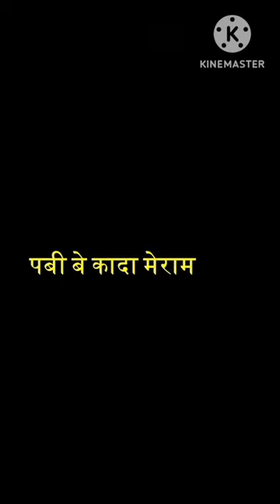Filhaal2 Mohabbat | Akshay Kumar Ft Nupur Sanon | Ammy Virk | BPraak | Jaani | Arvindr Khaira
If 'Filhall' touched your heart, ‘Filhaal 2 - Mohabbat’ will touch your soul.

The pain of a selfless yet incomplete love story continues with ‘Filhaal 2 - Mohabbat’,
a romantic ballad  that reinstates the fact, true love never dies and if it does, it was never meant to be.

The beloved pair of Akshay Kumar and Nupur Sanon return as Dr. Kabir Malhotra and Mehar Grewal respectively, alongside Ammy Virk in a captivating film directed by Arvindr Khaira. Like always, B Praak delivers heart-melting vocals penned down by ace lyricist Jaani.

Desi Melodies teamed up with Cape of Good Films and Azeem Dayani to create history one more time after making ‘Filhall’.

Featuring: Akshay Kumar, Nupur Sanon, and Ammy Virk
Singer & Music: B Praak
Lyrics & Composer: Jaani
Director: Arvindr Khaira

Team Filhaal 2 - Mohabbat:
Music Programming: Gaurav Dev & Kartik Dev
Mix and Master: Gurjinder Guri & Akaash Bambar
Creative Director / Steadicam: Amaninder Singh
Steadicam Assistant :- karan maini
DOP: Anurag Solanki | Al Ameel
Editor: Adele Periera
Grade: Onkar Singh
Jimmy jib: Manish kumar
Vfx: Shudhanshu jaiswal
Creative Consultant: Varun Gupta (MAX)
Assistant Director: Satnam, Sukhman Sukhu, Jais Sivia, Gaurav
Supporting AD’s :  Viggfx , Monty syan
Choreography: Alias Kader & Krutik Mazire
Production Head: Richa Prinja
Production House: Metro Talkies
Line Producer: Aadesh Gola, Vikrant Kaushik, Aron Paharia (Tash Films Creations)
Production Team: Adarsh ,  Sahil, Rahul Dhir, Usama Chauhan, Prashant, and Manish
Mumbai production:- Satish kakade , Anuj tiwari
Dubai Line Producer: Faheem Rahiman (Third Eye Films Dubai)
Production Designer: Diksha Sharma
Art Team: Ashish Moudgil, Priyanka, and Vaishnavi Wadkar
Stylist: Akshay Kumar: Ariko
Makeup Nupur Sanon: Florian Hurel , Aditya Sharma
Hair Nupur Sanon: Madhav
Stylist Nupur Sanon: Sukriti Grover
Asst. Stylists: Vani Gupta , Vasudha Gupta
Stylist  Ammy Virk: Lavika Singh
Asst. Stylists: Kavleen Bakshi, Mini Narula
Bpraak wardrobe design: Mayur Kataria Designs
Makeup of Junior Artists: Pallavi Kapoor
Casting of Junior Artist: Arun Bhatia
Violinist: Manas & Sandeep
Art Director Mumbai: Akhilesh Suhas
Photographer: Arpan Chahal
Location: Bptp Amstoria
Grip: Balarka Arms and Dragon fly
BTS: Vaibhav bajaj ( BG art)
Special thanks for the Title: Sumeet Kr Tyagi
Special thanks: Snehdip bhaisare
Brand integration by : Sunny Raj ( Noob Ent )

PR Consultant: Hype
Online Promotion: Net Media

Executive Producer: Avadh Nagpal

 / desimelodies